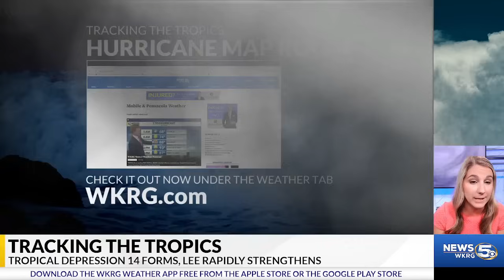TD 14 Forms, Lee now a category 2 and forecast to be possible category 5 this weekend - Sept 7, 2023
Lee has continued to rapidly intensify. It is now category 2 hurricane and is forecast to be a category 4 dangerous hurricane by tonight. NHC is now predicting it possibly reaching category 5 strength by this weekend. The current track and forecast models continue to be consistent taking this north of the Caribbean and staying in the Atlantic. It poses no current threat to the Gulf Coast.

As of Thursday morning, a tropical wave we have been keeping an eye on has developed into Tropical Depression 14. It is forecast to become a tropical storm later today and a possible hurricane later on this weekend. The current track keeps TD 14 in the Atlantic and is not a current threat to the United States.

We're also tracking the remnants of Franklin in the far northern Atlantic. This has a low chance of redevelopment and is not a threat to the United States.